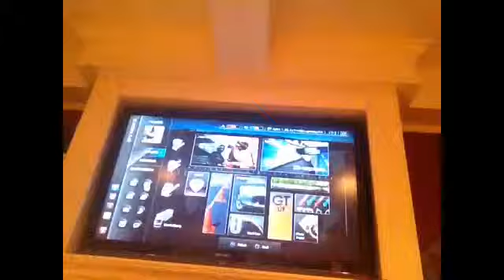Ford F-150 SVT Lightning Car review Part 1| Gran Turismo 5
Stock Time: 1.25 minutes

Who will win the drag race, Lightning, or Mustang?